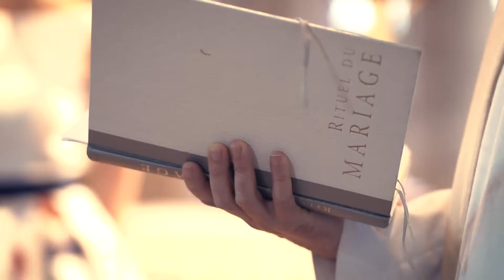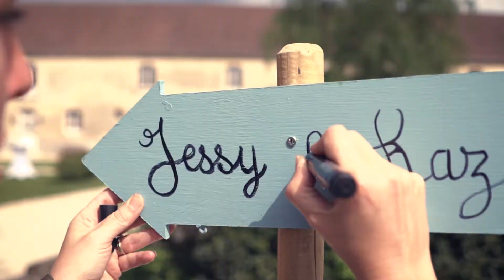MARIAGE À LONDRES DE JESSY & KAZYS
😼 QUI EST STUDIO JEAN LEGRESY ?

J’ai arrêté mon job de responsable D.A à 27 ans pour prendre mon indépendance professionnel, vivre de mes photos et vidéos.
Je suis spécialisé dans le mariage et le corporate depuis maintenant 7 ans.
Mes conseils sont basés sur mon expérience au jour le jour, mes inspirations, et mes idées.
J’ai l’ambition de créer quelque chose de grand, mais pour ça, j’ai besoin de toi.

Si tu ne me suis que sur YouTube, tu rates des choses.

Résumé et ressources de la vidéo

1 - Mariage inoubliable À Londres

Photographer & Clipmaker Wedding